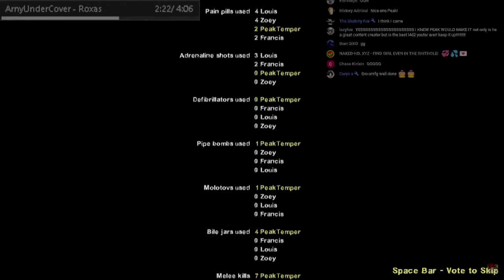Escaping from Blood Harvest (Expert Realism, No Incap)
This short video shows the final moments from our Blood Harvest, No Incap live stream, where I get into the rescue vehicle with the Tank inches away from ruining my escape.